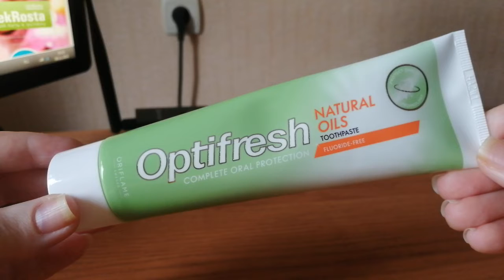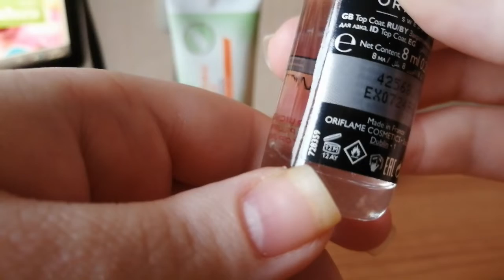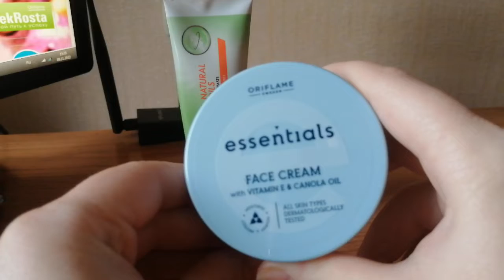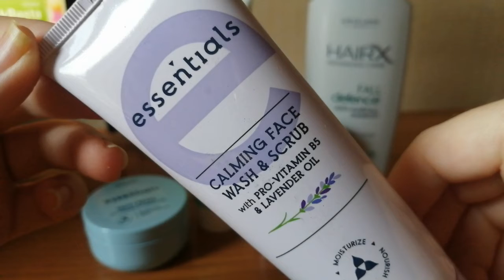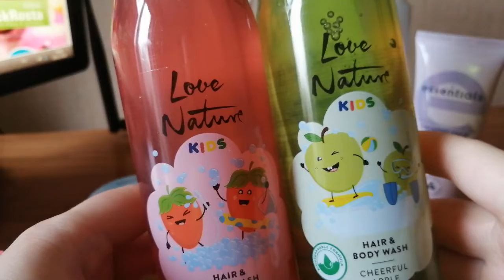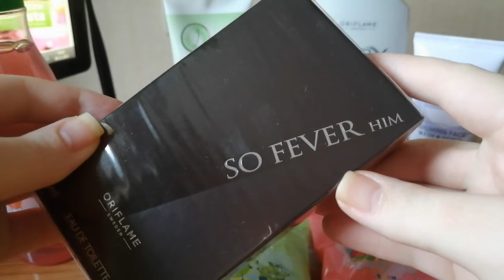Обзор заказа Орифлэйм 15 кат. 2022